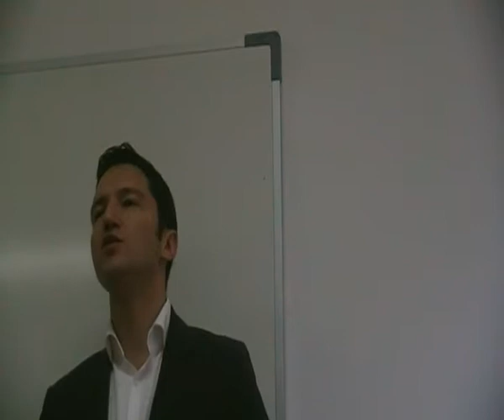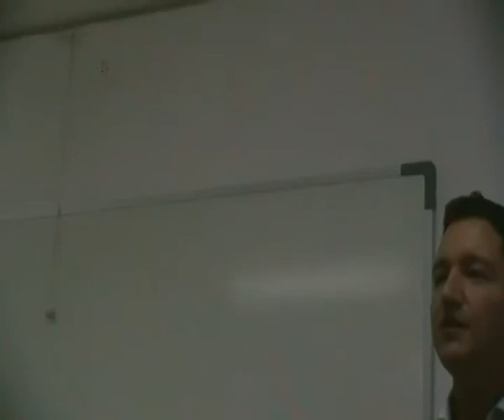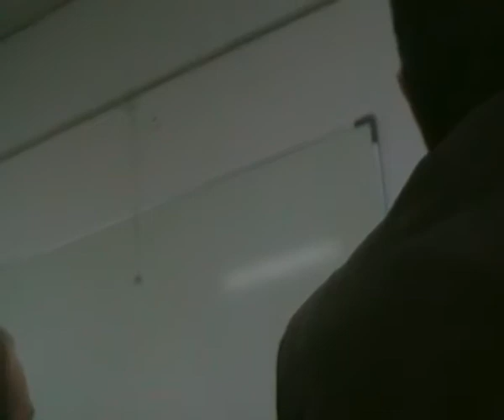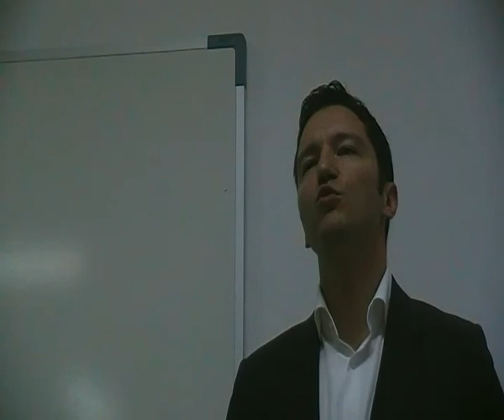Кристиан Вигенин: Ще се разпадне ли ЕС? част 4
Евродепутатът Кристиан Вигенин ще изнесе публична лекция в Нов български университет, съобщиха от кабинета на евродепутата. Икономически и политически предизвикателства пред бъдещето на Обединена Европа. Мястото на България в "новия ред" - сред най-дисциплинираните и на каква цена. Актуалната ситуация в европейските институции - настроения, посоки, решения. Гост на департамент "Политически науки" и Студентски съвет на Нов български университет ще бъде Кристиан Вигенин - член на Европейския парламент.
Вигенин е координатор на групата на Прогресивния алианс на социалистите и демократите в Комисията по външни отношения на Европейския парламент.